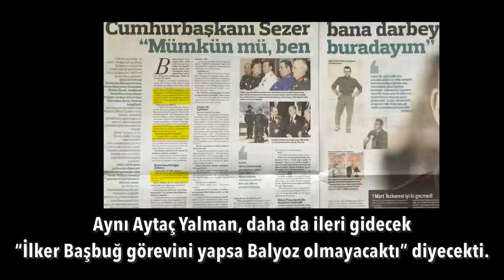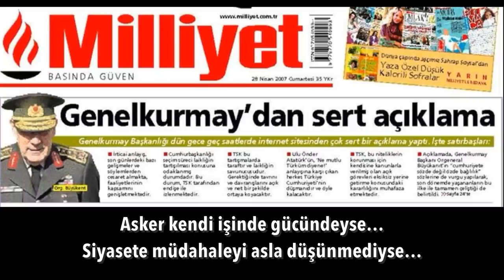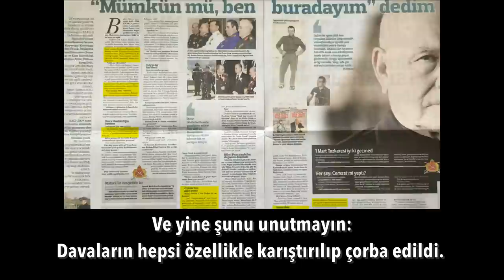Can simidine sarılacak.. | Tarık Toros | Analiz | 6 Ocak 2022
6 Ocak 2022
Analiz

• Acaba tekrar “aldatıldık” can simidine sarılacaklar mı?
• “İlker Başbuğ görevini yapsa Balyoz olmayacaktı”
• Silivri’de bir gün.. O mahkemede, İlker Başbuğ’un Hilmi Özkök’e bakışları bugün gibi gözümün önündedir. Çok şey anlatıyordu.
• 2007 Cumhurbaşkanlığı seçimlerinde Parlamento’yu tıkayan, tek başına Erkan Mumcu muydu?
• Dönemin başbakanı, kendisini görünce ayağa kalkmayan korgeneral için…
“Bedelini ödedi” demişti. Kim mi o general..?